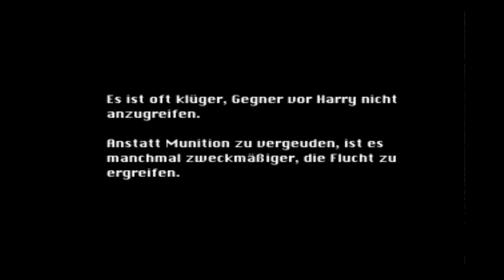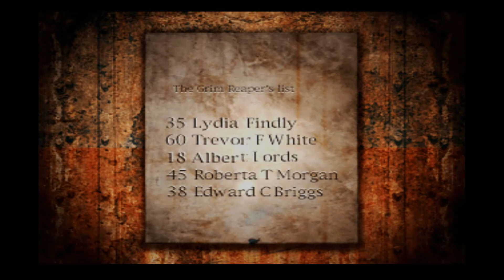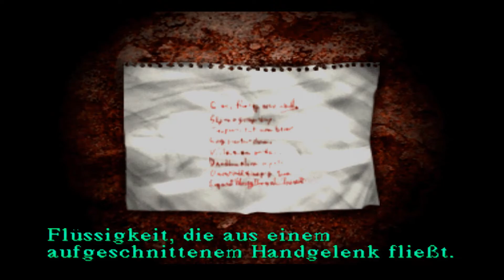Let's Play Silent Hill #09: Die unheimliche Begegnung mit der 'sexy' Krankenschwester 👩‍⚕️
### **Let's Play Silent Hill – Tauche ein in den Nebel! 🌫️👻**

Willkommen auf meinem Kanal! Ich bin Jinyakuzza, und zusammen erkunden wir die düstere und geheimnisvolle Welt von **Silent Hill**. Seid bereit für eine Reise, die Albträume wahr werden lässt und die Grenzen zwischen Realität und Horror verschwimmen lässt. 🎮🔦

### **Handlung** 🕵️‍♂️🌪️

Harry Mason und seine Tochter Cheryl fahren in die mysteriöse Kleinstadt **Silent Hill**. Nach einem Autounfall findet sich Harry in einer nebelverhangenen Stadt wieder, in der seine Tochter verschwunden ist. Die Stadt ist jedoch nicht das, was sie zu sein scheint – gefüllt mit unheimlichen Kreaturen und dunklen Geheimnissen, wird Harrys Suche zu einem Wettlauf gegen die Zeit. Kann er Cheryl finden, bevor es zu spät ist? 🚗👧

### **Spielprinzip und Technik** 🕹️🧩

Silent Hill bietet nicht nur eine unheimliche Atmosphäre, sondern auch mehrere Enden, die auf den Entscheidungen des Spielers basieren. Der Spieler navigiert durch eine Welt, in der Kämpfe vermieden und Rätsel gelöst werden müssen, um zu überleben. Mit dem **New Game+ Modus** könnt ihr neue Szenarien und ein spezielles Ende erleben. 🔄🎉

### **Produktionsnotizen** 🎬✏️

Für verschiedene Regionen wurden Anpassungen vorgenommen. In der europäischen und japanischen Version gibt es beispielsweise andere Darstellungen der Monster als in der US-amerikanischen Version. Das Spiel wurde ursprünglich mit einer „Keine Jugendfreigabe“-Einstufung veröffentlicht, bevor es später im deutschen PlayStation Store als „ab 16 Jahren“ freigegeben wurde. 🧟‍♂️🔞

Vielen Dank für eure Unterstützung und viel Spaß beim Zuschauen! Taucht mit mir in die mystische und gruselige Welt von Silent Hill ein.
**Euer Jinyakuzza** 🎥😄